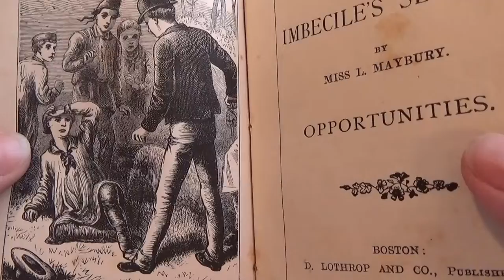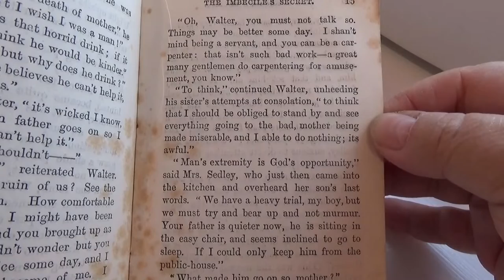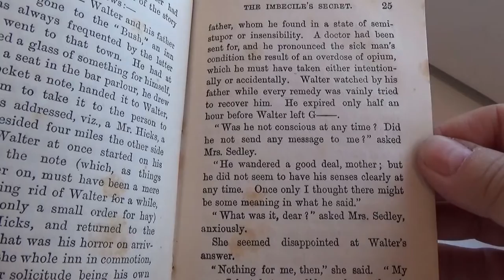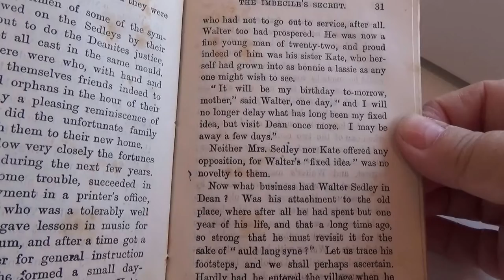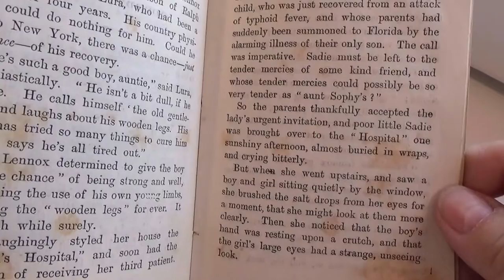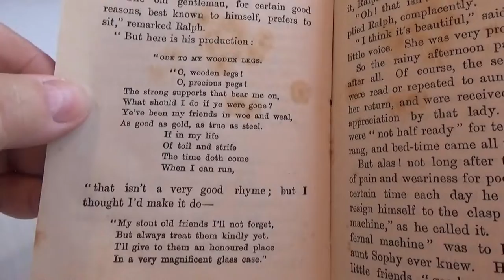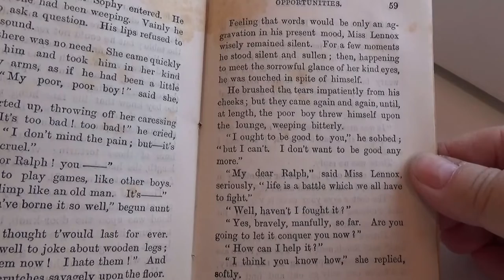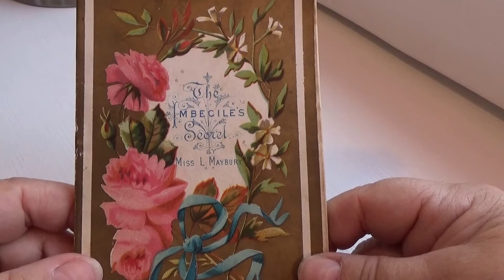Vintage Booklet "The Imbecile's Secret" and Opportunities